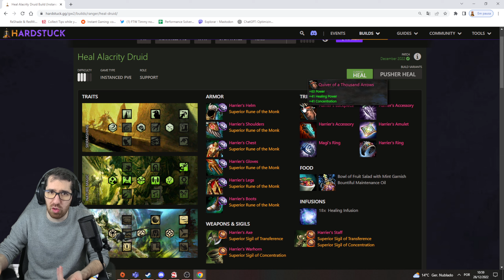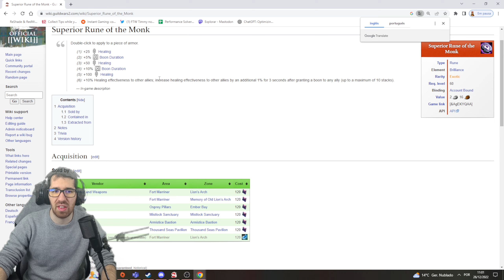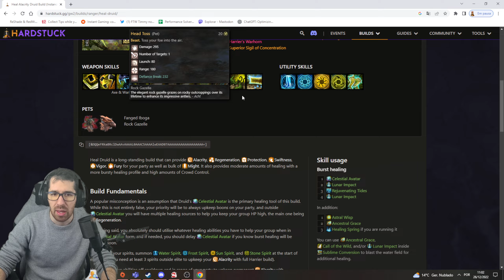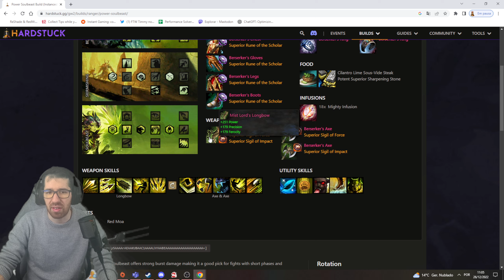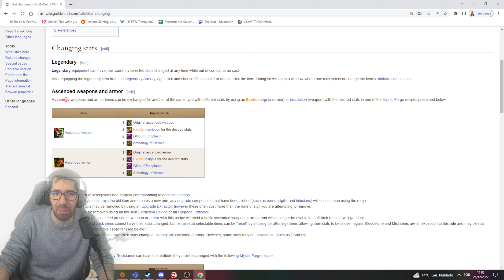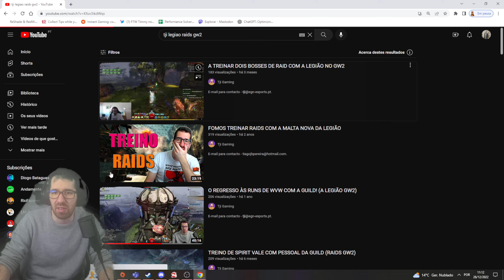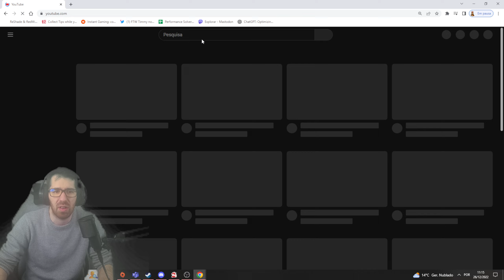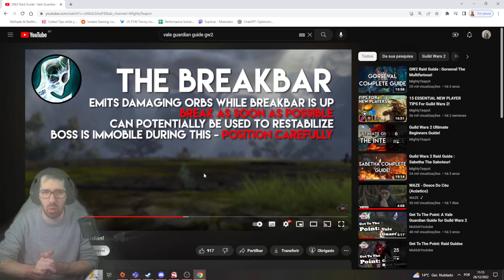O QUE É PRECISO PARA FAZER RAIDS NO GUILD WARS 2?